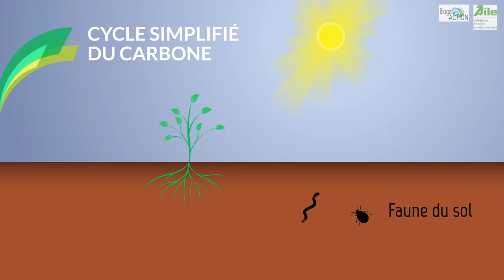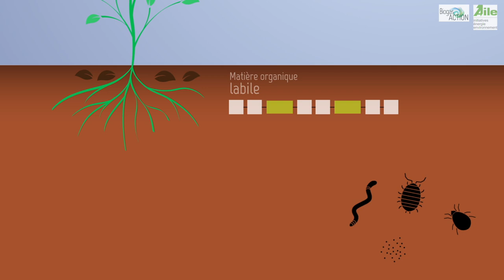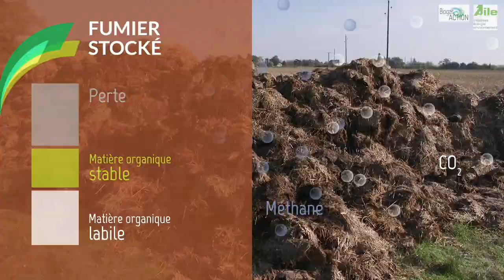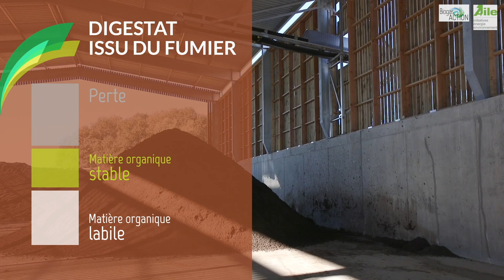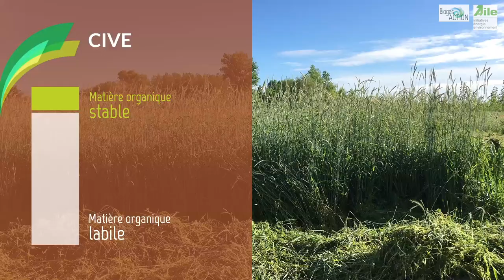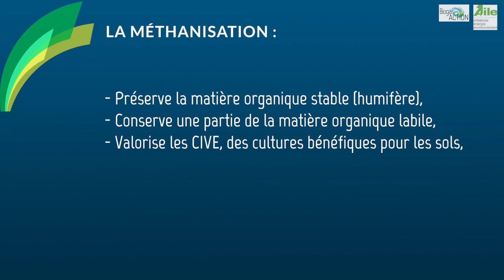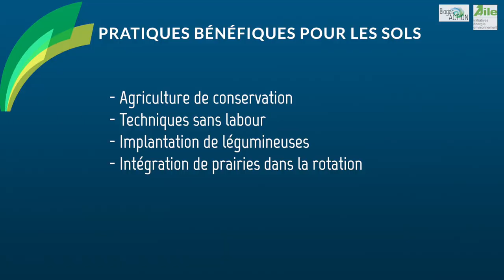Matière organique et méthanisation - AILE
Le devenir de la matière organique avec la méthanisation. Vidéo réalisée pour l'association AILE dans le cadre des programmes Biogas Action et Plan Biogaz Bretagne et Pays de la Loire. Copyright Watts-New